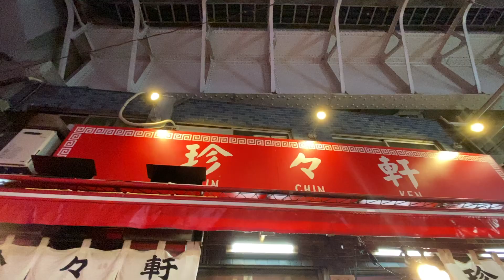早くも〆らー。廃業した揚子江を思い出しながら頂いております。食べたら帰りますよ^ ^